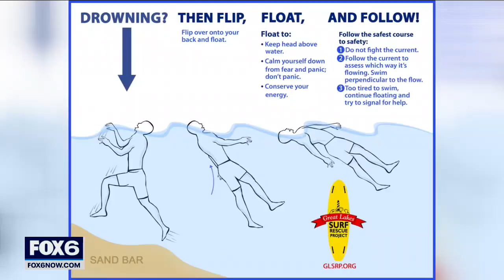Police: Kenosha Lake Michigan search, boy dead | FOX6 News Milwaukee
A 5-year-old boy died after being pulled from Lake Michigan near Kenosha's Pennoyer Park beach on Tuesday, police said.